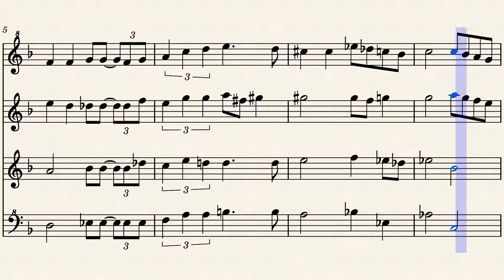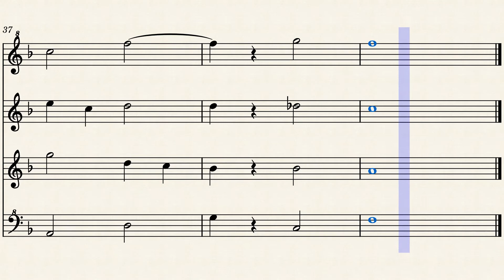The Christmas Song - Recorder Quartet by Mel Torme & Robert Wells